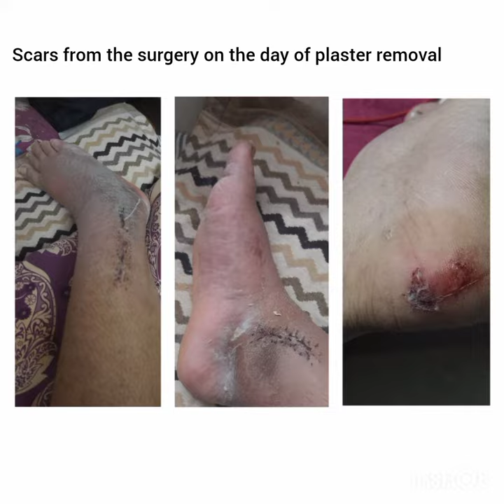My journey with Trimalleolar Fracture : First 5 months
The purpose of this video is to help anyone going through similar situations get an idea of what to expect.
I suffered from Trimalleolar Fracture on 4th April 2022 and this video showcases my journey so far.
As of date of posting this(5.5 months since the accident) , I wouldn't say I have totally recovered. I walk slower than most people, can't run , jump , or easily get down stairs.
If needed , will post an update video. Let me know if you need any suggestions going through surgery and recovery. Would be happy to help :)
Stay strong !